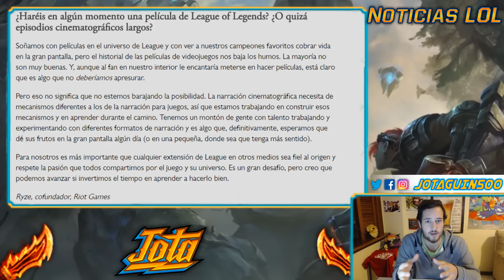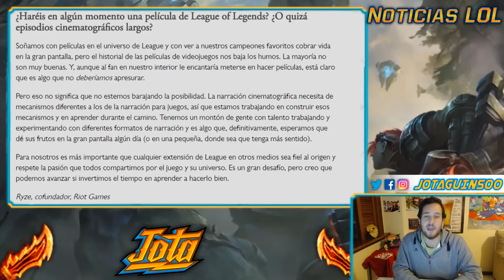¿PELÍCULA del LOL? Ryze RESPONDE | Noticias League Of Legends LoL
En el último Ask Riot, Ryze, el confundador de la compañiax dejó unas perlas muy interesantes sobre su opinión al respecto de hacer o no una película del LoL.